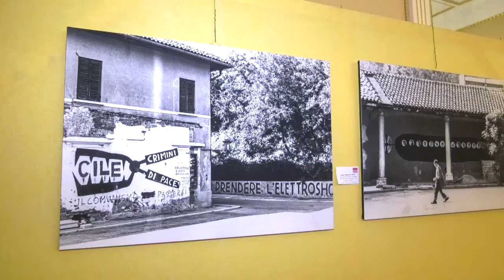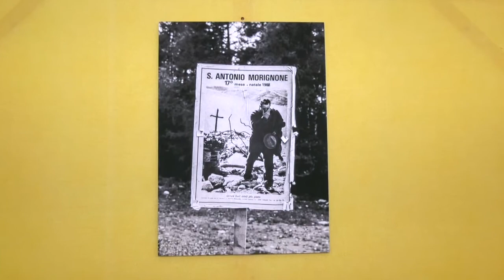FINO AL 13 GENNAIO A CAMPOBASSO LA MOSTRA FOTOGRAFICA DI ARPINO